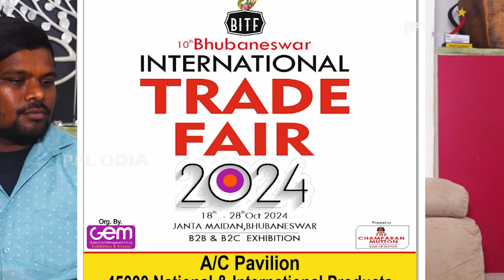୧୮ ତାରିଖ ରୁ ଜନତା ମୈଦାନ ରେ ଆରମ୍ଭ ହେବ ଦଶମ ଅନ୍ତର୍ଜାତୀୟ ବାଣିଜ୍ୟ | PPL Odia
୧୮ ତାରିଖ ରୁ ଜନତା ମୈଦାନ ରେ ଆରମ୍ଭ ହେବ ଦଶମ ଅନ୍ତର୍ଜାତୀୟ ବାଣିଜ୍ୟ | PPL Odia
✤ ✤ ✤We are from PPL NEWS Network- :